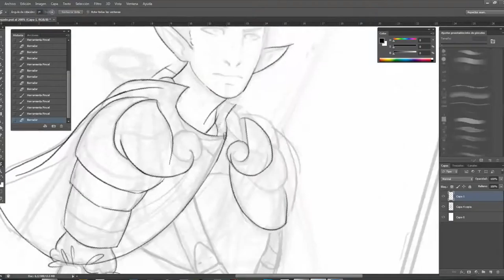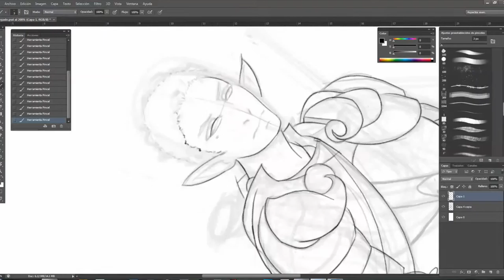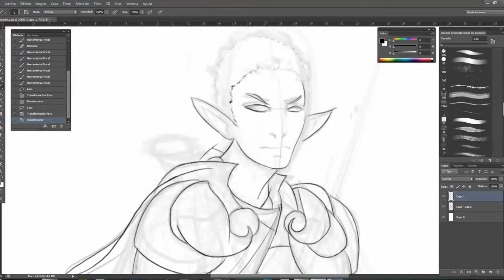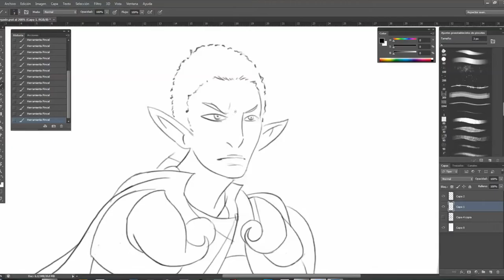Rolan the renegade-LINE ART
This is the line art of Rolan the renegade! The music I use on this video, ITS NOT MINE!